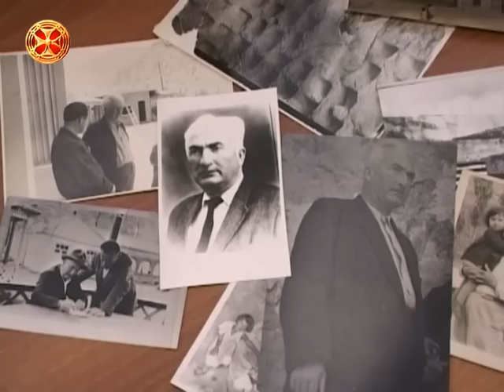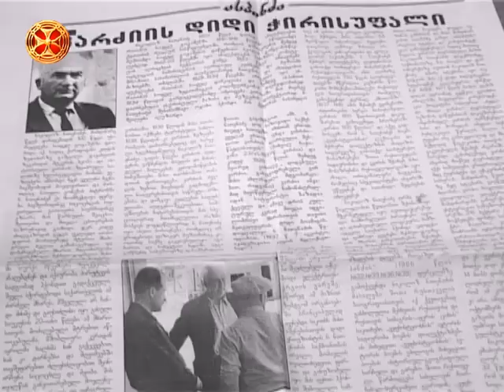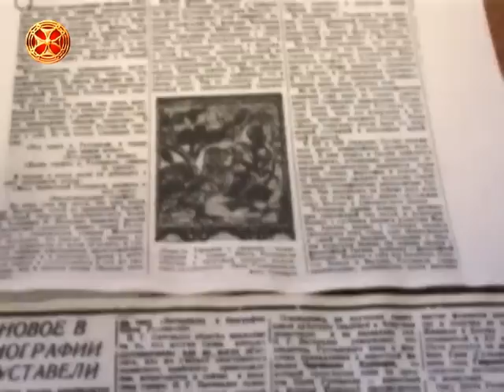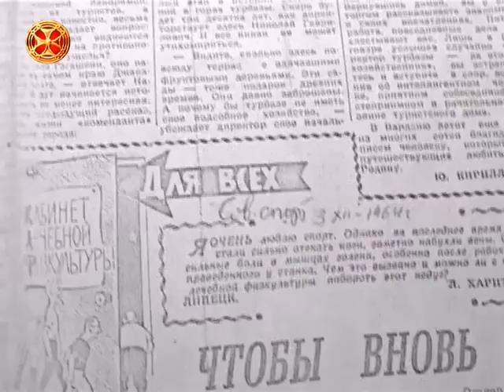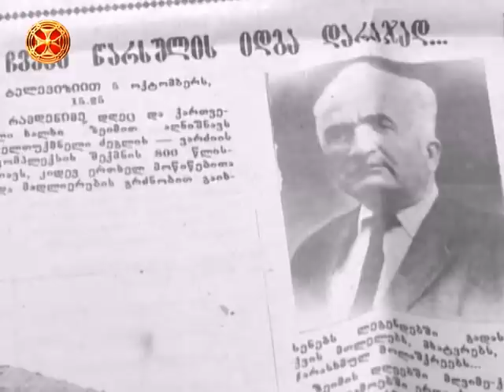კაცი, რომელმაც ვარძია გადაარჩინა ( ნიკოლოზ ნათენაძე )